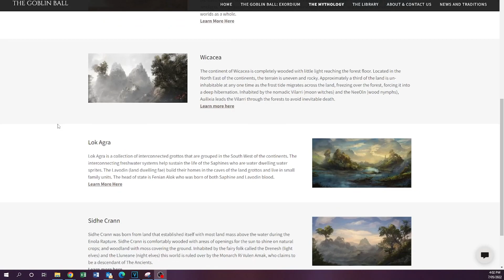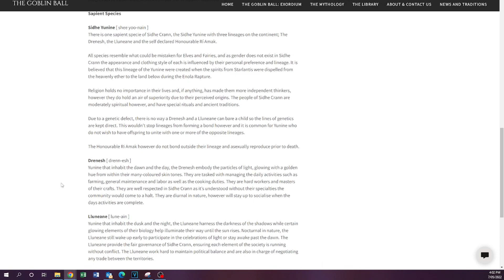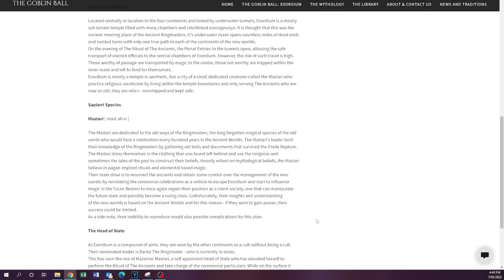The Goblin Ball 2022 Exordium + Channel Updates - Fantasy Costume Event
Hi everyone and welcome to Faewood! Im so happy to be able to share The Goblin Ball Exordium with you all! It has been a number of years since the last Goblin Ball, and we have all been through much since the last one. As I explain in the video, I didnt get as much footage as I have in the past. So I want to thank The Goblin Ball, 3 Fates Media and AJ Penrose - Pearl White Photography for the use of the photos, website and other media to help bring you guys a Goblin Ball experience.

I hope you all enjoy coming along with me to the ball, and please check the links below for more information about the Goblin Ball and the very talented photographers and performers.

I am also sharing a channel update at the end of this video. I have been struggling to balance life and Youtube so I am making the decision not to have a structured upload schedule. I hope you all understand and will stick with me while I work out the right balance for my content xxx

The Goblin Ball - Find out more about the ball and read about the backstory

Performers featured
performer & MC: rosie roulette

If you would like to share your work with the other fae you can use the hashtag faewoodinspired on Instagram

---Welcome to Faewood---
A channel filled with all the magic of the fae folk

Postal Address:
Lady of Faewood
Sassafras Gully
Victoria 3787
Australia